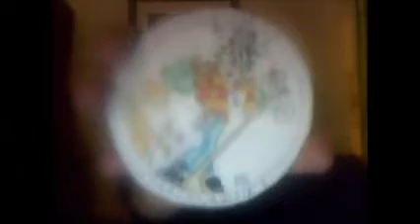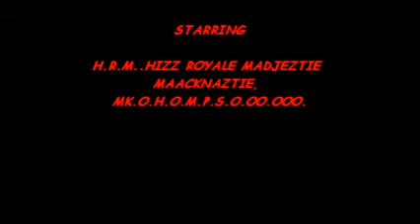THE DIVINATIONZ 4TOONTELLA